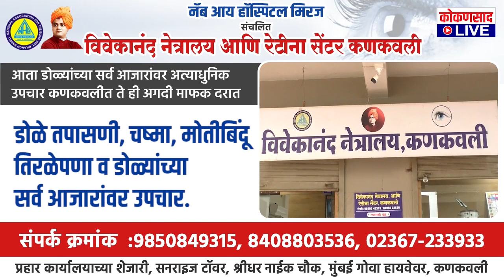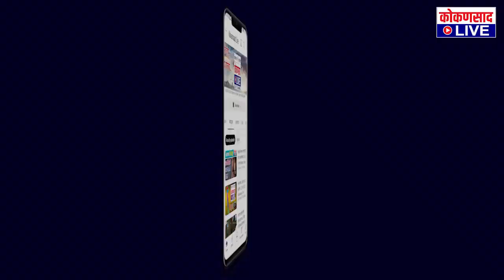कोकणसाद LIVEचं दिवसभरातील ठळक बातम्यांंचे बुलेटिन |【07:01:24】